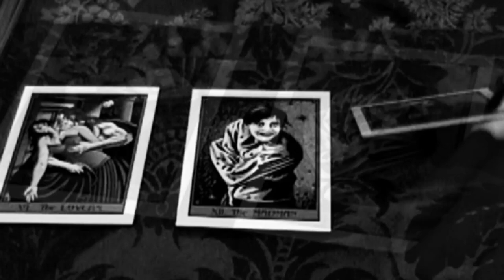Nightmare Sonata - Blood Stained Glass Redux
The original concept we had for this video included a lot of features that iMovie (what I've been predominately using for editing) doesn't include, such as layers to create ghost effects. Now that I'm older and wiser, and have better programs thanks to Adobe CS5, I was finally able to make those visions come to life, and use some footage we had to scrap before.